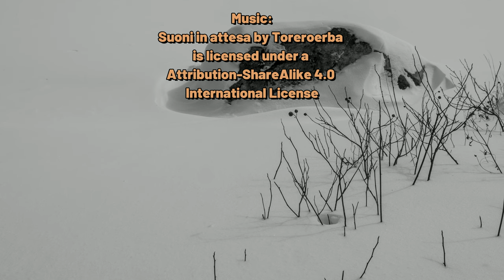Adirondacks: A Brief History of Winter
Winter, more than anything, defines and determines life in the Adirondacks. A tour of the winter months with pictures and video captured over several years. Moxham Mountain, Cedarlands, The High Peaks, Long Lake and many other locations. Plus, there's skiing!